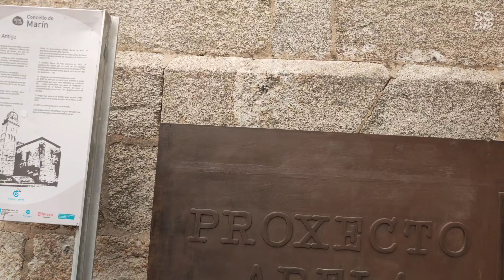Iglesia de Santa María do Porto, Marín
Construcción de carácter barroco, del s. XVIII, situada sobre una roca. Cubierta de bóveda de crucería. Alberga seis retablos de estilo barroco (s. XVIII) y neoclásico (s. XIX), destacando los tres ubicados en el crucero. En el exterior, a través de una escalinata se accede a la fachada, con el típico frontón y puerta adintelada.

Acoge en la cabecera el escudo de la Abadía de Oseira, a la cual perteneció.
Y evento de la novena y procesión de Santa María del puerto del 31 de Agosto al 8 de Septiembre .